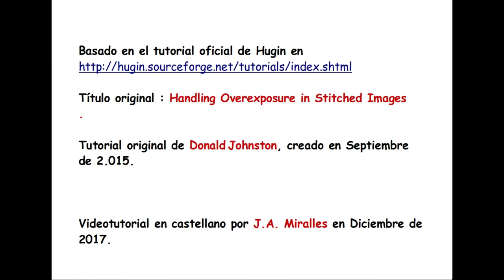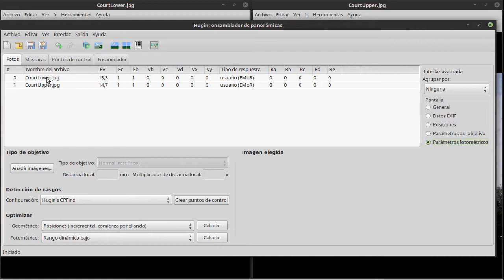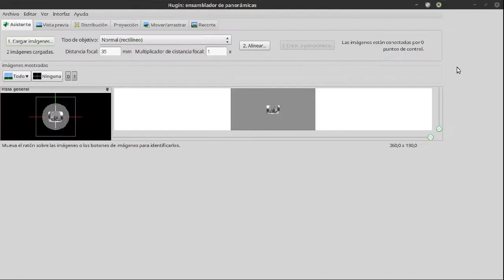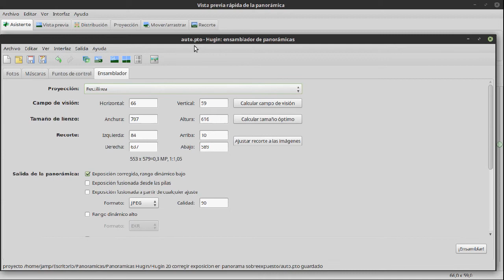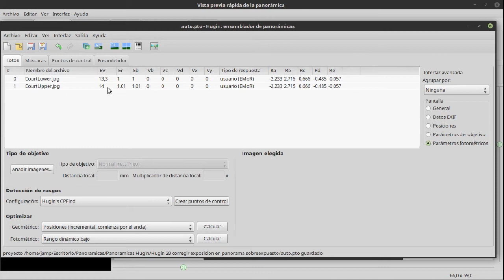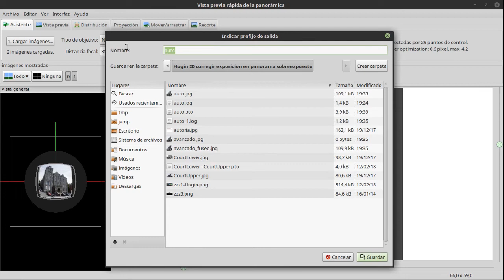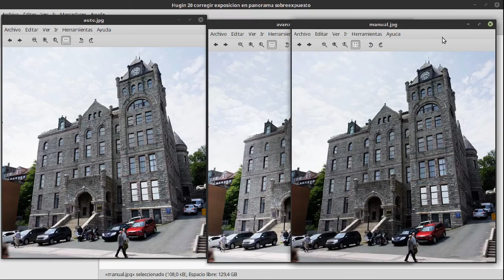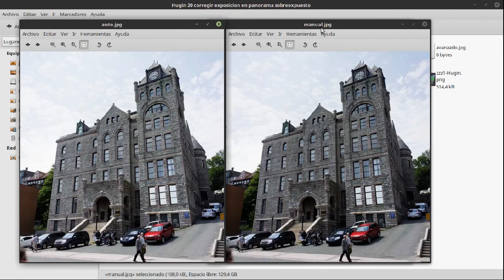Hugin 20 Corregir exposición en panorama con imágenes sobreexpuestas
Frecuentemente, en panoramas cuyas fotos se han tomado con exposición automática, puede ocurrir que en alguna zona veamos sobreexposición si la foto correspondiente a esa zona está  sobreexpuesta. Este efecto de sobreexposición se puede corregir en parte, modificando el valor EV de salida del panorama.